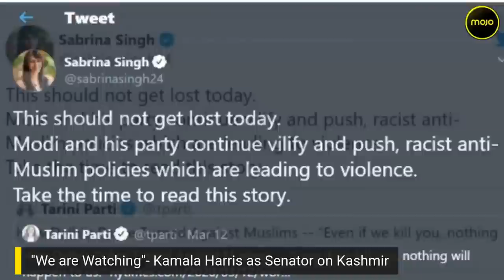Sabrina Singh, Press Secretary To Kamala Harris Speaks To Barkha Dutt | Mojo Exclusive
Sabrina Singh, a prominent Indian American is press secretary to Kamala Harris, who is running for Vice President. She speaks in this exclusive interview from the US to Barkha Dutt